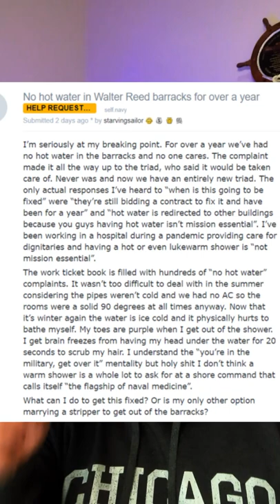Walter Reed Barracks Nightmare (HELLISH CONDITIONS FOR JR ENLISTED)